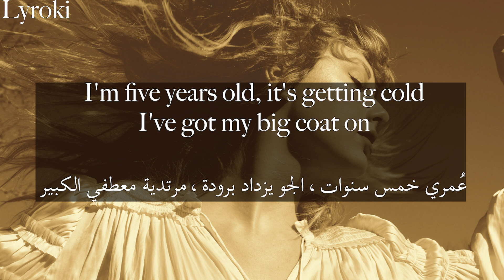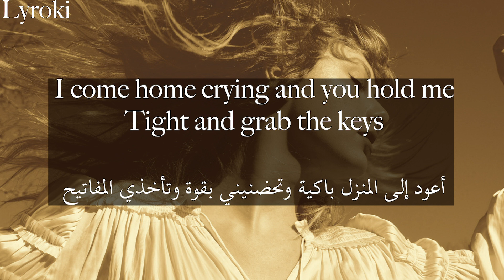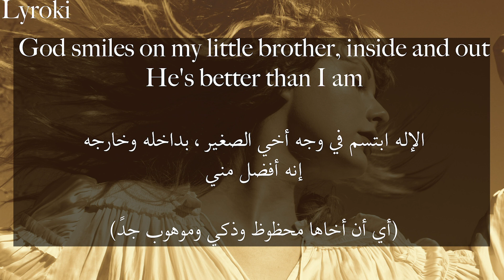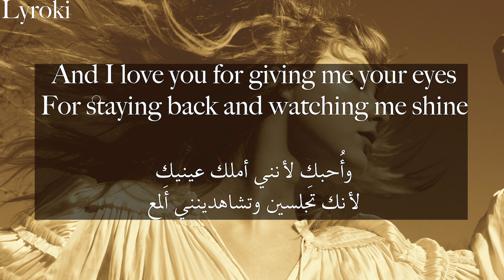Taylor Swift The best day (Taylor's version) مترجمة